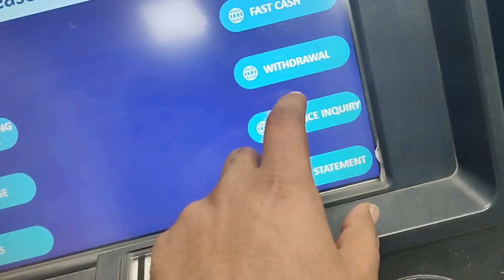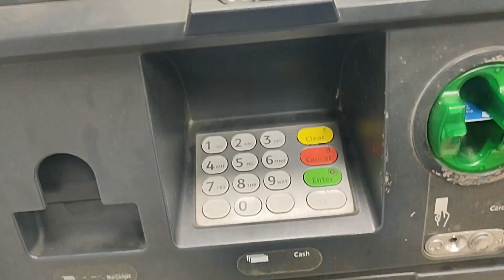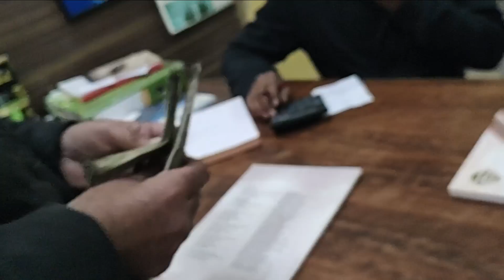😜MACHAR NE LEE PAPPI🤣 | VLOG #28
😜MACHAR NE LEE PAPPI🤣 | VLOG #28 | RICKYBHATIAVLOGS | @ricky_bhatiya @vanshaarushvlogs
Vlogging Gear

I live in AGRA and love making vlogs, short movies editing.
I graduated from Agra university and currently doing property business.
love to travel.